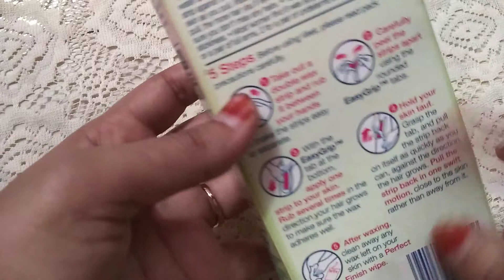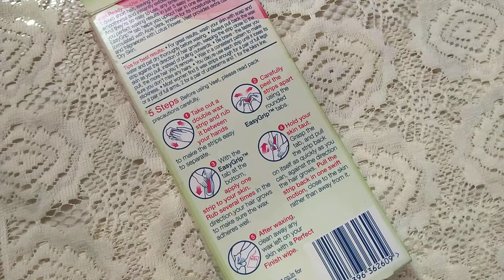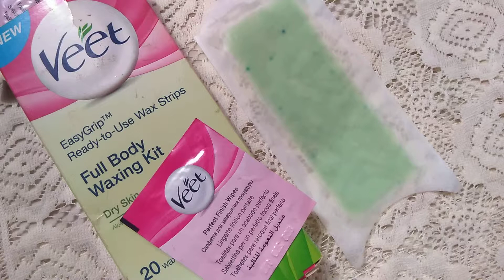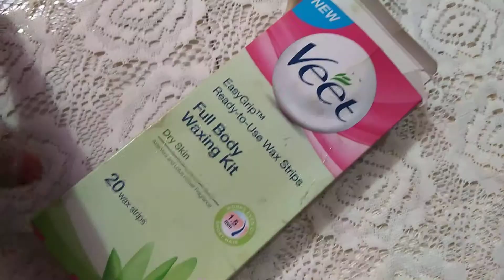VEET WAX STRIPS REWIEW +DEMO|| how to use veet wax strips || AT HOME|| HINDI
veet wax strips review demo how to use veet wax strips at home in Hindi